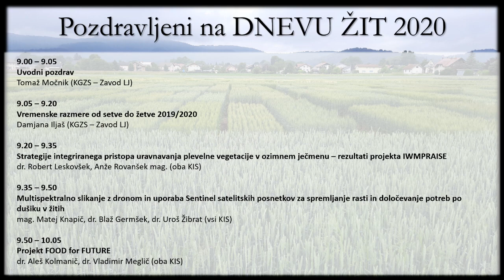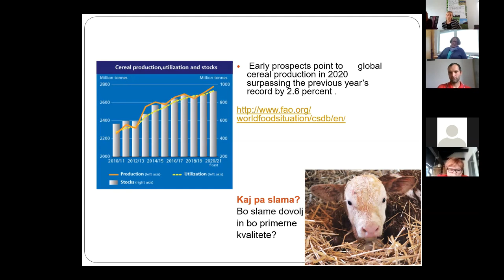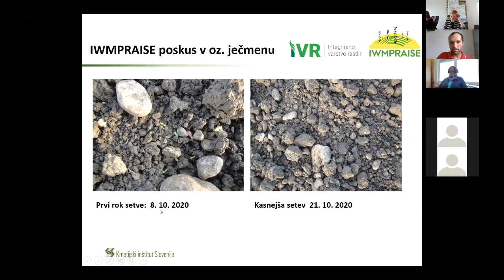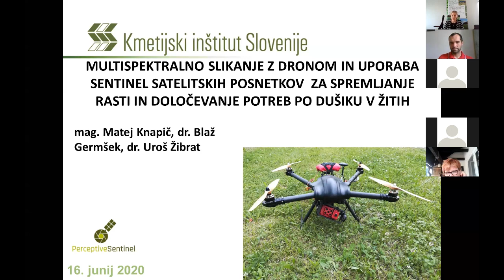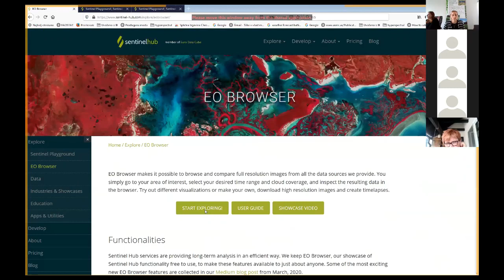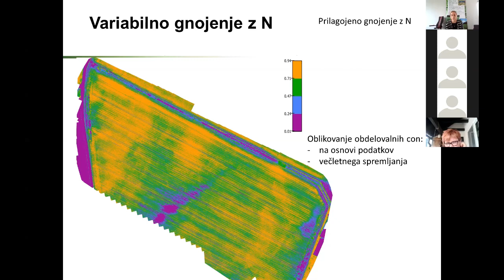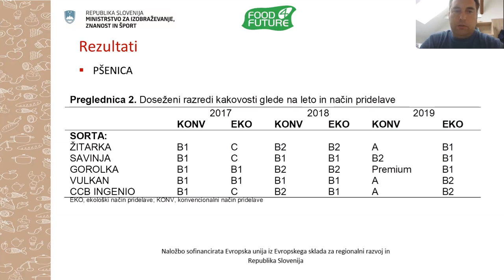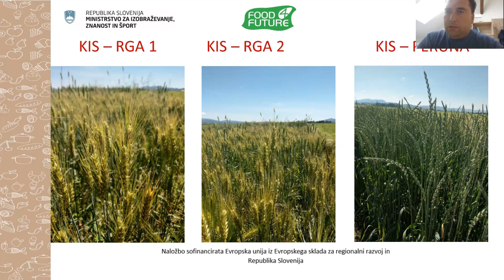DAN ŽIT spletni seminar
Tradicionalni Dan pšenice smo letos preimenovali v Dan žit. Dogodek je potekal v dveh delih. 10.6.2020 je bil izveden voden ogled makroposkusov s sortami žit na poskusnem polju v Mengšu 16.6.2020 pa je potekal spletni seminar Pridelava žit v letu 2020.
Prispevek so pripravili Damjana Iljaš, Ana Cirar, Tina Trebušak iz KGZ Ljubljana